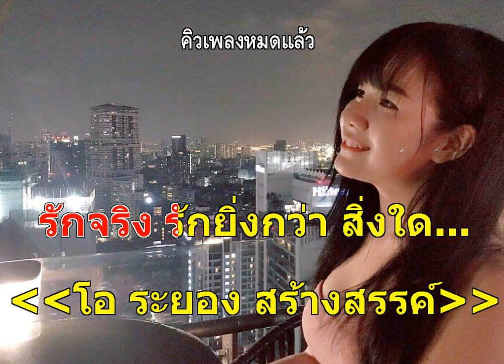ฝนหลั่งสั่งฟ้า โอ ระยอง สร้างสรรค์ ร้องเป็นไกด์นะครับ